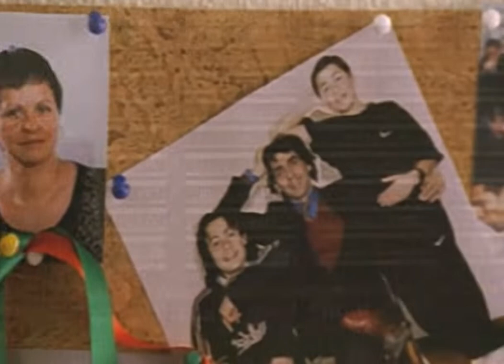This is Football Trailer #2 for the Playstation 1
Original filename: ENG.STR